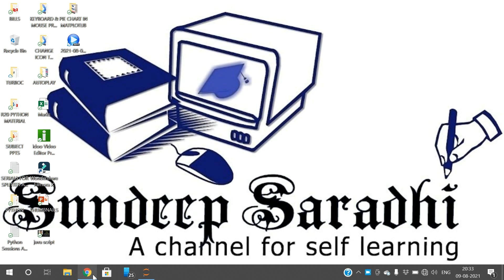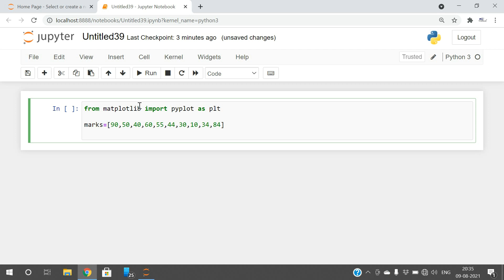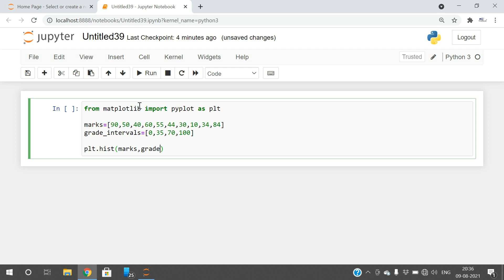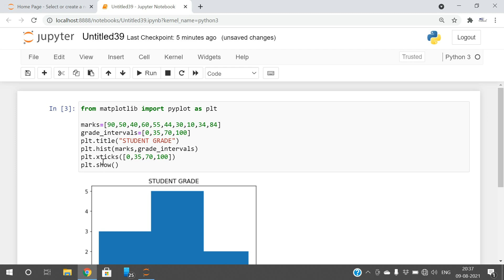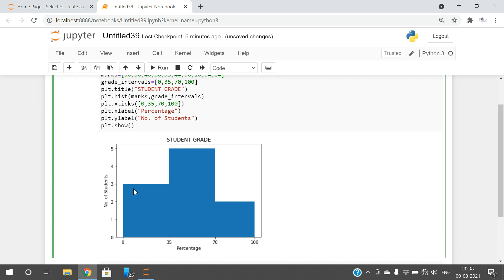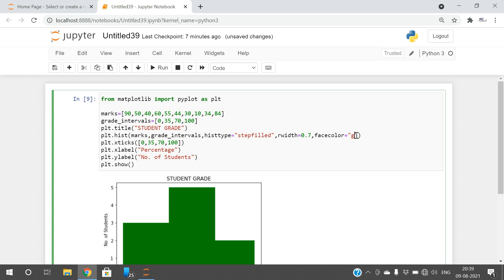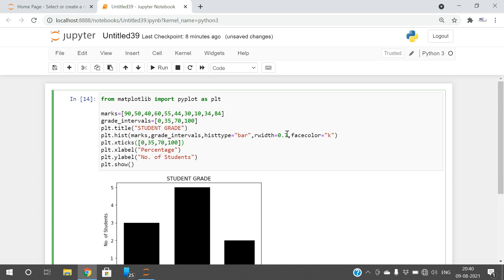HISTOGRAM CHART IN MATPLOTLIB || HISTOGRAM GRAPH || HISTOGRAM PLOT IN MATPLOTLIB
HISTOGRAM CHART IN MATPLOTLIB